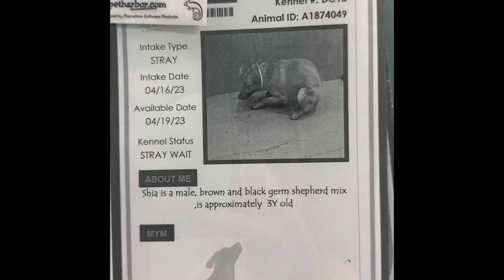A1874049 Shia in his kennel